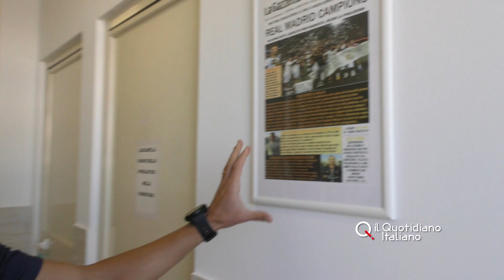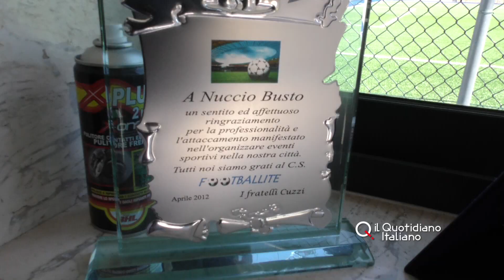Coronavirus Bari, centri sportivi chiusi: L'imprenditore: "Siamo al limite"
leggi l'articolo su:
La crisi economica ha colpito anche i centri sportivi che chiedono di avere i permessi per riaprire.